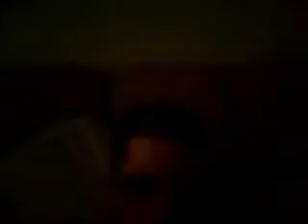White Boy Freestyles in response to crappy rapping kids as a joke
Holy shit I must admit this flow is too sick. Way better than my first bit.

Taylor Raps better than you Freestyle #2